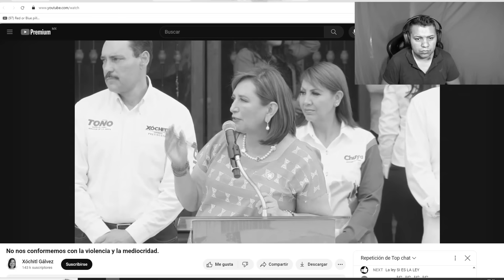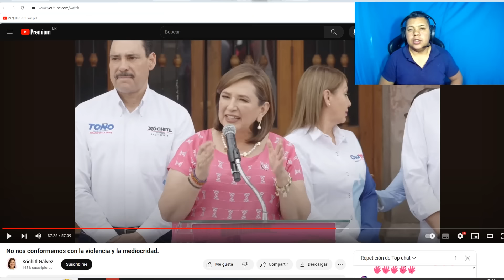ACABA DE PASAR! VALIENTE PERIODISTA DESTRUYE EN SEGUNDOS SU PRIMER DIA DE CAMPAÑA DE XOCHITL GALVEZ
PERIODISTA DESTRUYE SU PRIMER DIA DE CAMAPAÑA DE XOCHITL Y MIRA LO QUE LE DIJO

REPORTERO ACABA CON XOCHITL GALVEZ EN SU PRIMER DIA DE CAMPAÑA Y MIRA LO QUE LE DIJO